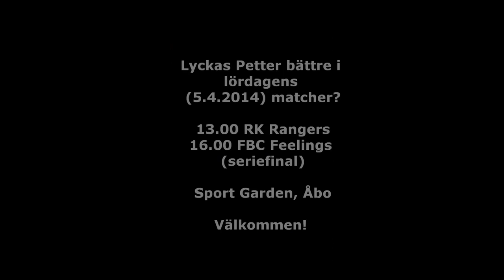Petter Himmelroos MyMove #88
IKA Innebandys Petter Himmelroos tolkar Kim Nilssons MyMove och givetvis så gör han ju den bättre.